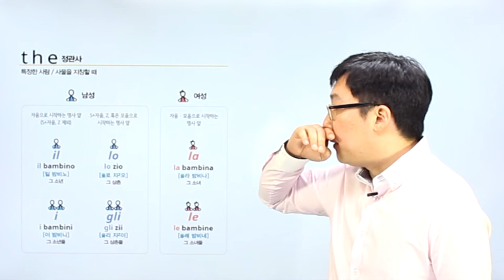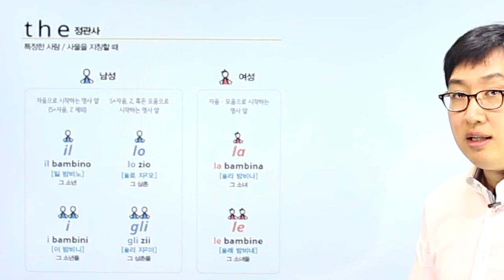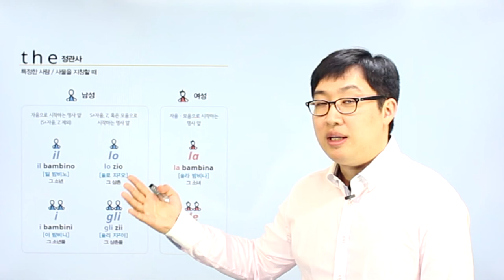이탈리아어 | Chapter 02 | 정관사